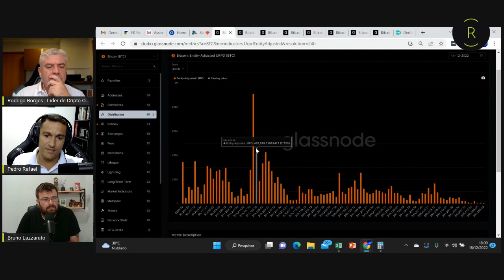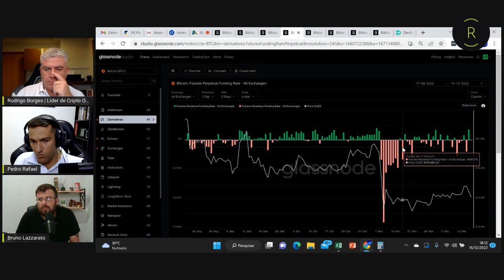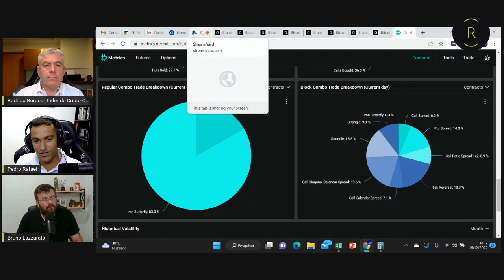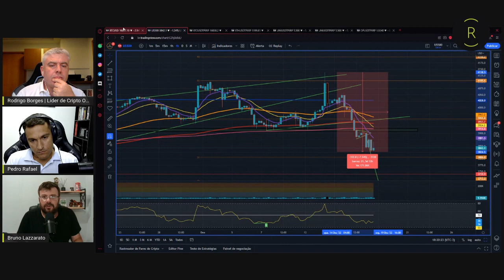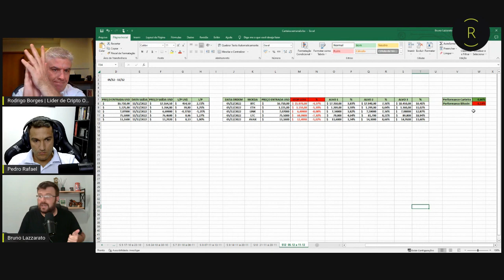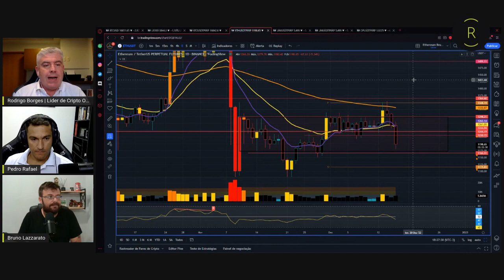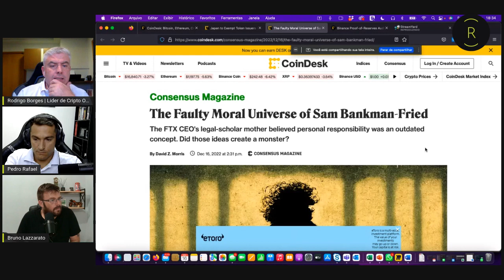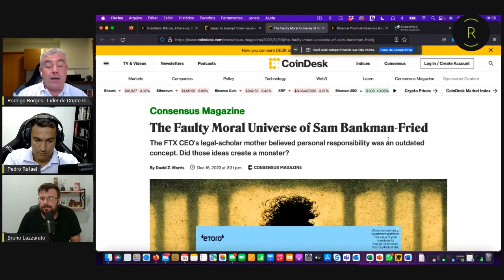Cripto Wrap Up – 16/12/2022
O seu resumo semanal do que é importante para os preços das principais criptomoedas.

Apresentação dos especialistas Rodrigo Borges, Bruno Lazzarato e Pedro Rafael Loureiro.